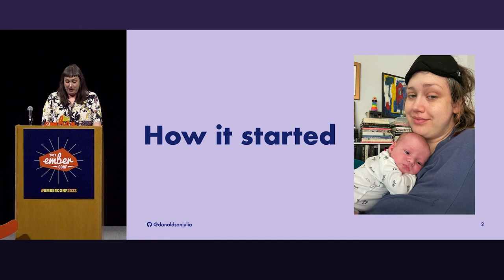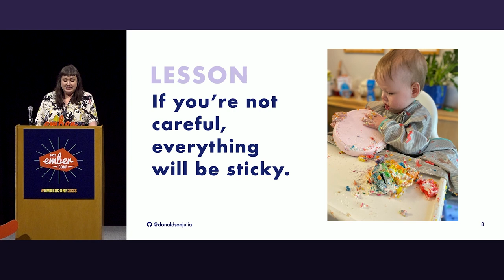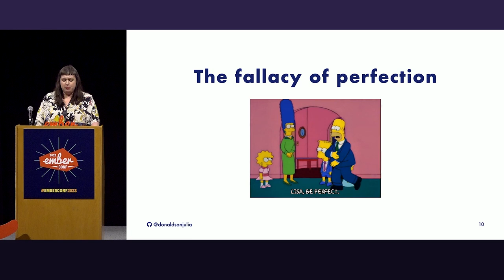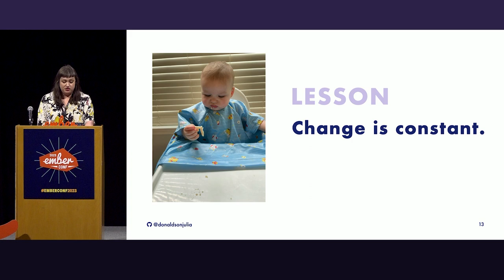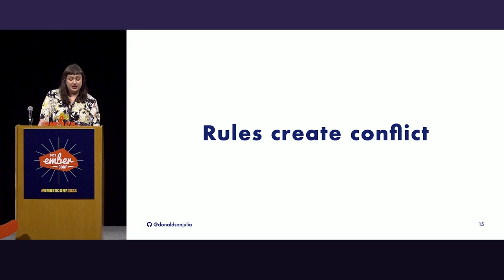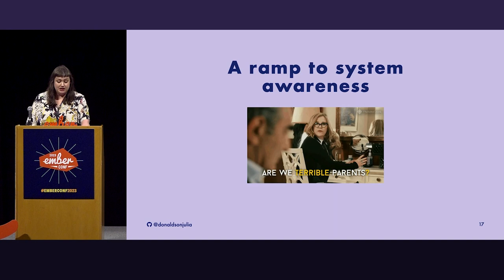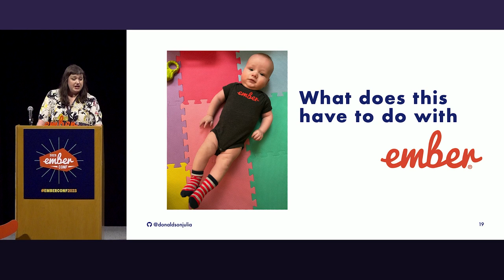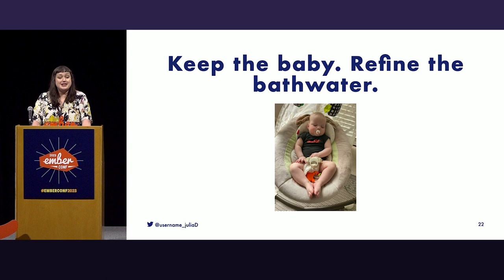EmberConf 2023 - On Parenthood, Systems Thinking, and App Development by Julia Donaldson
Structure. Toddlers love it. So do web applications! Software engineering, like parenting, is all about managing complexity. This talk explores the parallels between the two disciplines and how the kind of systems thinking that Ember encourages can be a powerful tool when change is inevitable.